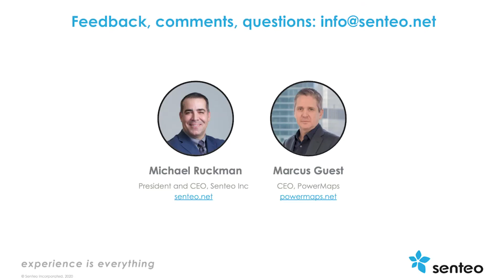Leadership Imperatives & A New Cultural Model / Приказы руководства и новая культурная модель (5/15)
(На русском языке ниже).

Just as the Coronavirus was breaking the founder of PowerMaps, Marcus Guest and Michael Ruckman, President of Senteo sat down to discuss how organisations can survive and thrive in the post-Corona world.

Как раз в тот момент, когда коронавирус начал наносить свой удар, основатель PowerMaps Маркус Гест и Майкл Ракман, президент Senteo, провели дискуссию о том, как организации могут выжить и процветать в  пост-ковидном мире. (В сопровождении русских субтитров).